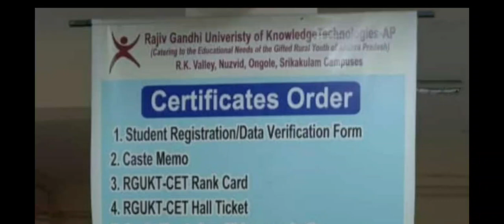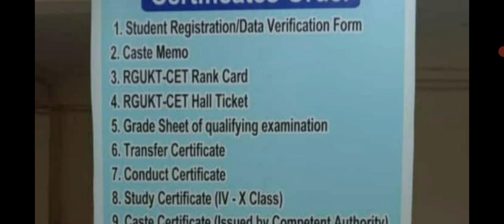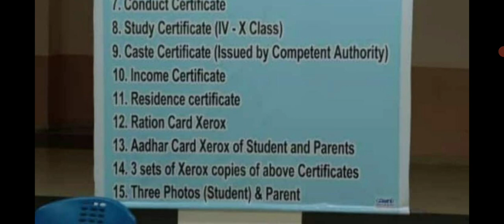IIIT RGUKT COUCILING సర్టిఫికెట్స్ ఆర్డర్స్ జెరాక్స్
girls scalarship test
NTR scalartest
10th Reusults and
rgukt results counselling doubts latest updates